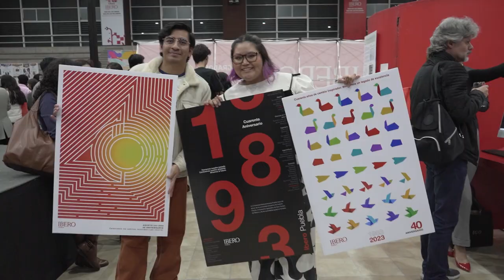EXPO IBERO 2023.